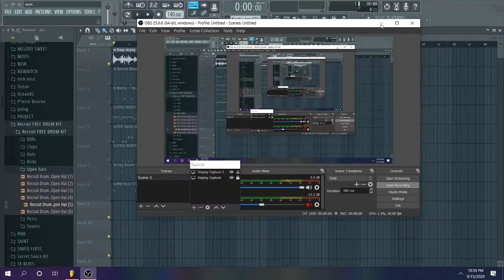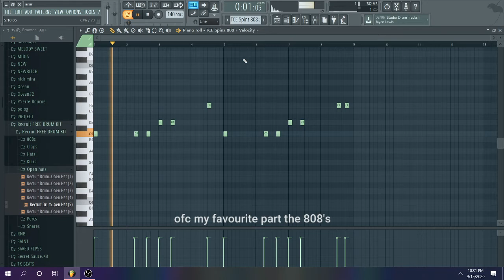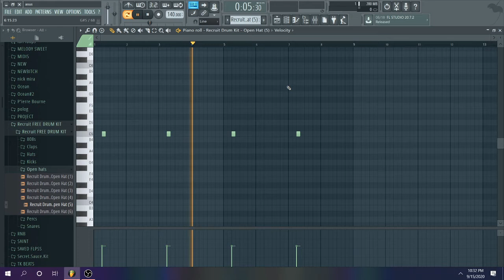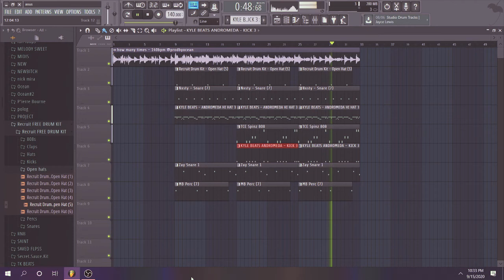I made a Juice WRLD X Polo G type beat from scratch!!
Hey guys here's a Tyga X Offset type beat .

Hey guys i used a sample from oceans free sample pack lets get weird!!!